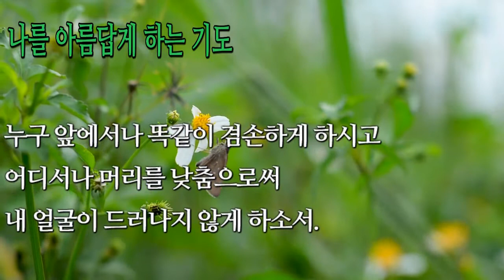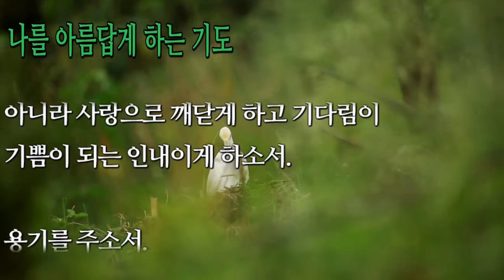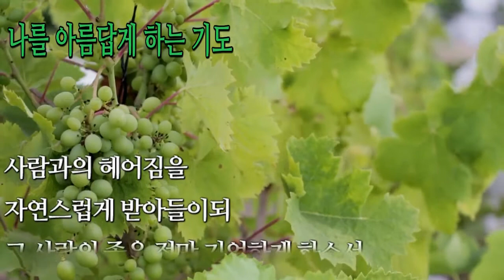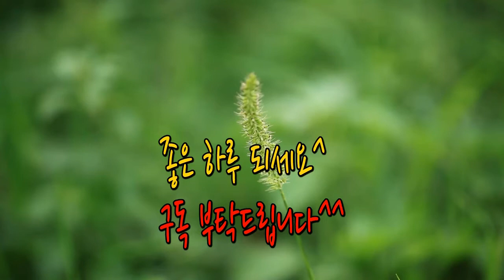감성의 좋은글 좋은시♡나를 아름답게 하는 기도(낭송)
이 영상은 감성의 좋은글좋은시 중에서 삶을 풍요롭게하는 좋은 글
 삶의 기도 중에 나오는 나를 아름답게 하는 기도입니다.